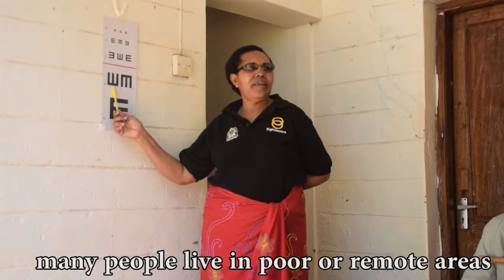Mafunzo ya mabaraza ya wazee Mkalama